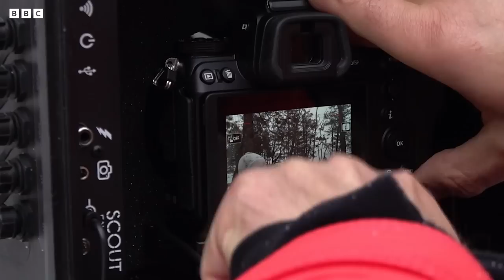Filming the World’s Rarest Cats I Behind the Scenes of Frozen Planet II I BBC Earth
In a park which spans over 1000 miles across Russia, searching for the Amur Leopard and the Siberian Tiger is no easy task. But with the help of some camera traps, the team may just stand a chance.

Frozen Planet II (2022)
This six-part series – narrated by Sir David Attenborough – explores the wildlife found in the world’s coldest regions: the Arctic and Antarctic, high mountains, frozen deserts, snowbound forests, and ice-cold oceans. From polar bears to penguins, and from snow monkeys to Siberian tigers, each species must overcome a unique set of challenges to endure its extreme environment.